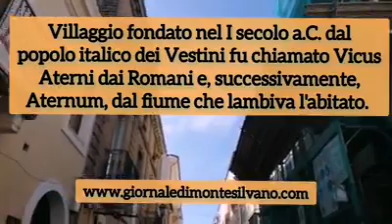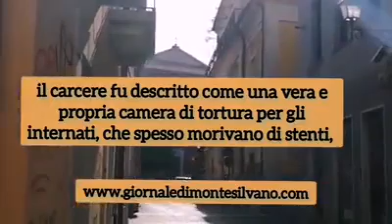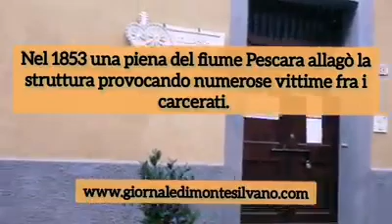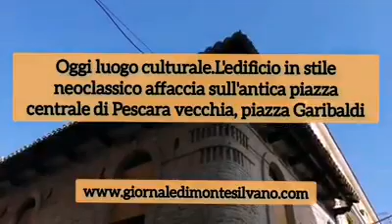Pescara vecchia e il bagno borbonico penale - Il giornale di Montesilvano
servizio interessante sulla storia dell'antica Pescara e sulla vecchia fortezza, di cui restano le caserme borboniche che ospitano i locali del Museo delle genti d'Abruzzo